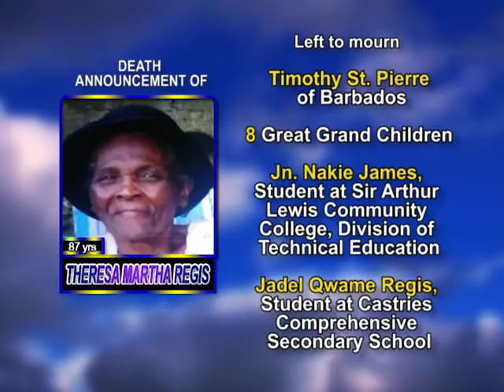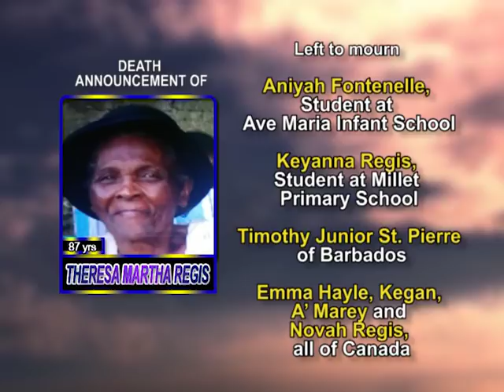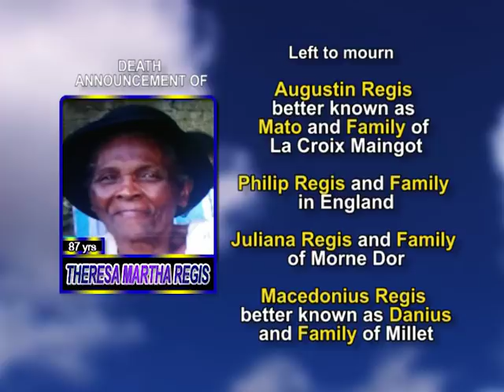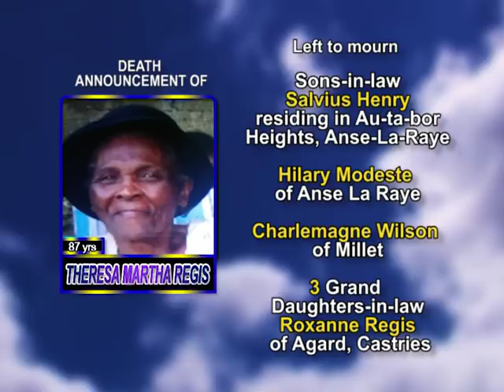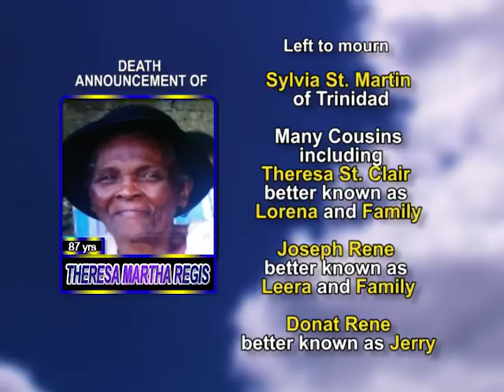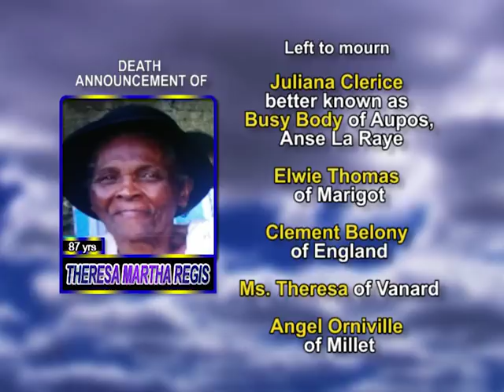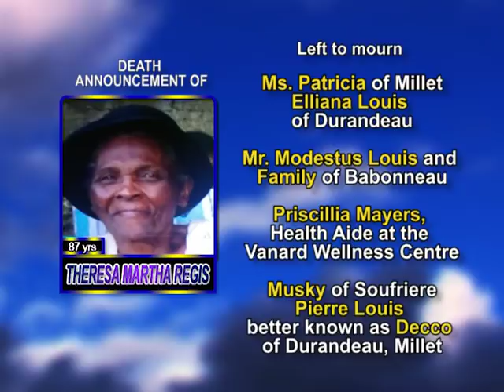Theresa Martha Regis long